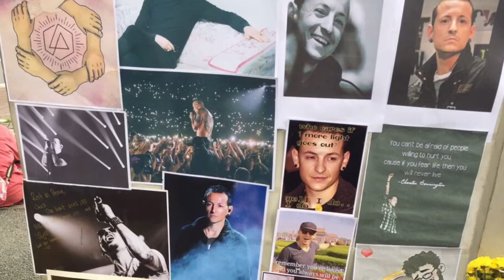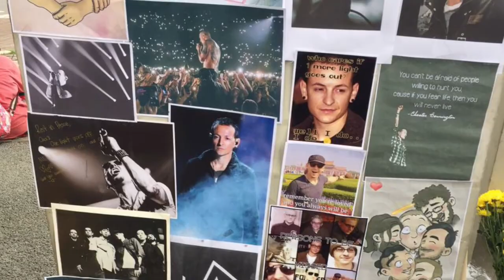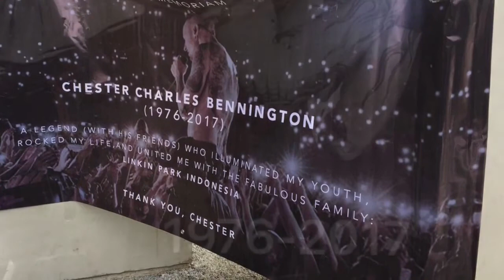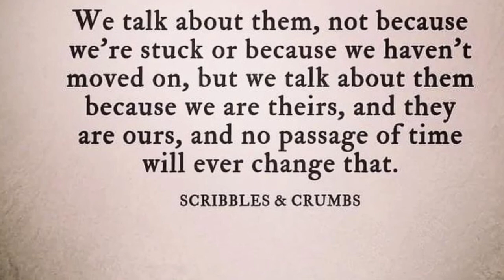Remembering Chester from LP Memorial Jakarta, Indonesia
Alhamdulillah acara berjalan lancar & tertib, atas nama panitia kami mengucapkan terima kasih banyak kepada semua yang hadir dan atas kerjasamanya 🙏🏼🙏🏼 thank you...thank you. 🙏🏼
Stay strong guys!! One day at a time. ❤️

Watch the official music video for One More Light by Linkin Park from the album One More Light.